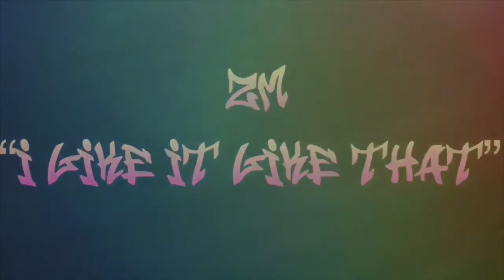ZM- I Like It Like That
ZM flames the Cardi B “I Like it Like that” beat